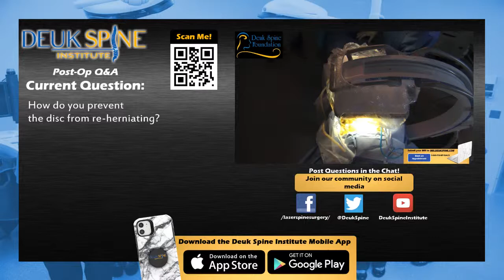Endoscopic Laser Disc Repair L4-5: Minimally-Invasive Surgery BETTER Than Fusion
We are a laser spine institute primarily focused on curing radiculopathy, herniated discs, bulging discs, spondylolisthesis, scoliosis, and back pain with minimally-invasive techniques and cutting edge technology.